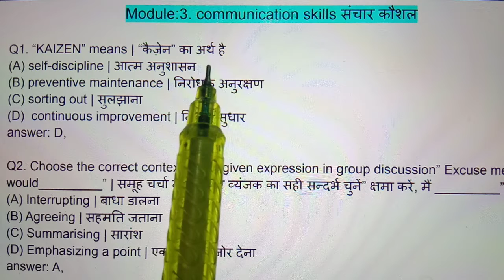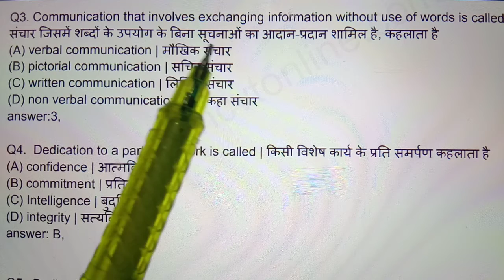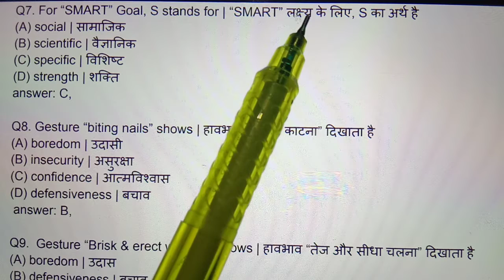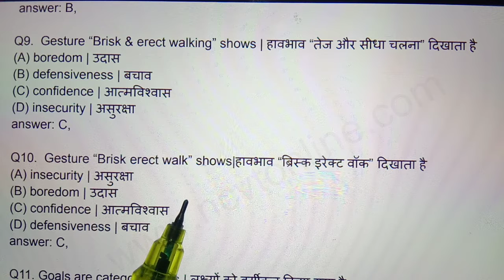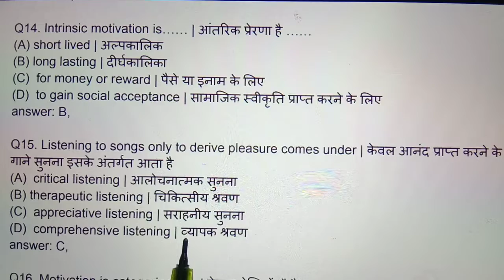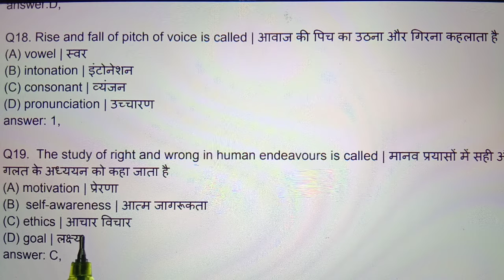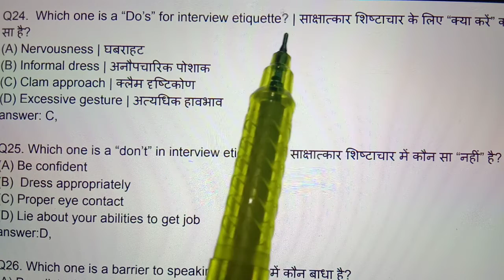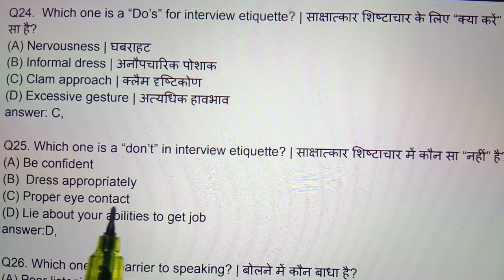निम्मी प्रश्नोत्तरी | ITI CBT Exams के लिए महत्वपूर्ण | Employability स्किल्स | 1st Year & 2nd Year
ITI CBT Exams को स्थगित किया गया है | ITI विद्यार्थियों हेतु महत्वपूर्ण सूचना | ITI Exam Postponed |

BSF भर्ती-2022 |

ITI हेतु बॉर्डर सिक्योरिटी फोर्स भर्ती-2022

Total Post-2788 | सुनहरा अवसर |

BSF_भर्ती-2022 | ITI हेतु बॉर्डर सिक्योरिटी फोर्स भर्ती-2022 | Total Post-2788 | सुनहरा अवसर
ITI_CBT_Exam-2022
माइक्रोमैक्स_एंड_ड्रीम_होम_PVT._LTD. कंपनी में जॉब रिक्रूटमेंट | ITI, Diploma, 12th Pass करें Apply

TATA MOTORS कंपनी में ITI जॉब रिक्रूटमेंट | ITI Campus Placement-2021

टेक्निकल हेल्पर भर्ती को लेकर बहुत बड़ी अपडेट |

Technical Helper Vacancy |

Salary_15000/_से_27000_तक
ITI_Diploma,_B.Tech,_12th,_B.Sc जॉब रिक्रूटमेंट
synchronous motor
# तुल्यकालिक मोटर
iti drawing
iti classes
buchholz relay
iti results
iti back paper
itielectrician trade

technical helper

iti foundation classes
iti competition

👍Target 🎯 🎯 🎯

👉 बिजली बोर्ड
👉DMRC
👉DRDO
👉ISRO
👉IOCL
👉JMRC
👉NMRC
👉HPCL
👉IOF
👉ITI  Exams

itiexams-2021
engineering drawing results2021

rs sir
jobner, Jaipur

👉 इस यूट्यूब चैनल पर इलेक्ट्रीशियन ट्रेड की रेगुलर क्लासेज दी जाती है

ITI के विद्यार्थियों हेतु बहुत ही महत्वपूर्ण फेसबुक ग्रुप

👉P-टाइप तथा N-टाइप अर्धचालक पदार्थ किस प्रकार बनाते हैं ???